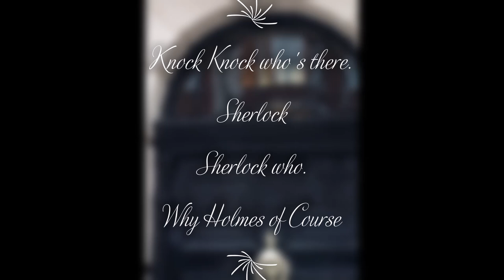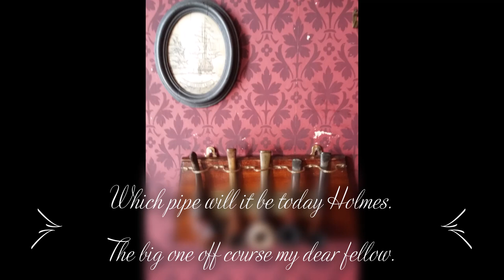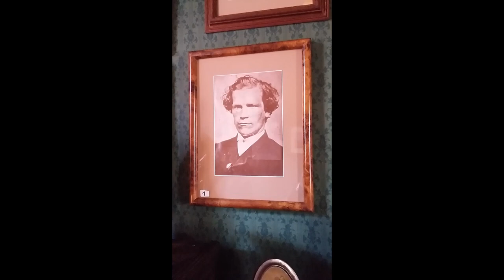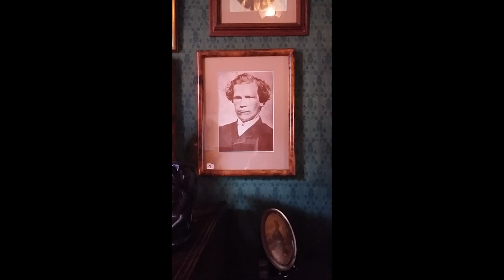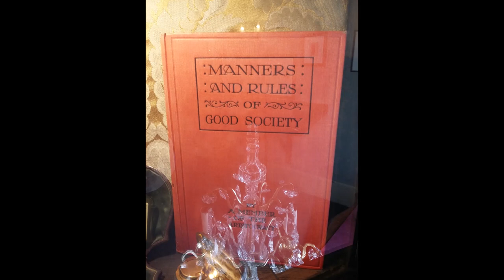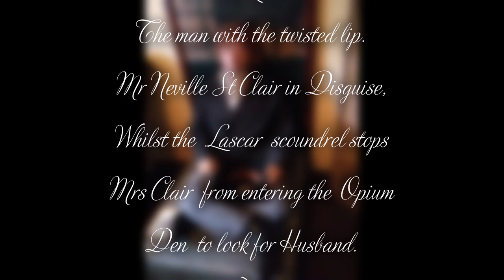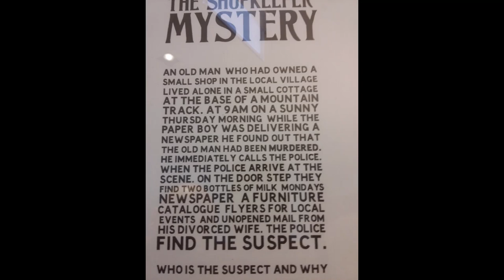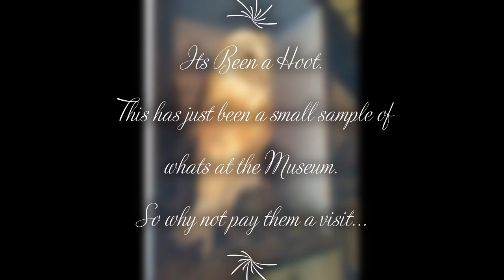221b Baker Street. The Sherlock Holme's Museum.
I had a hour or 2 spare whilst on a visit to London.
Being curious about where we were staying on baker street. I came across this museum. Enjoy my findings.